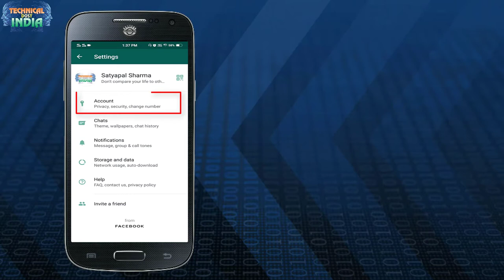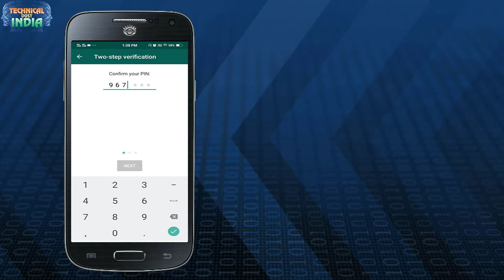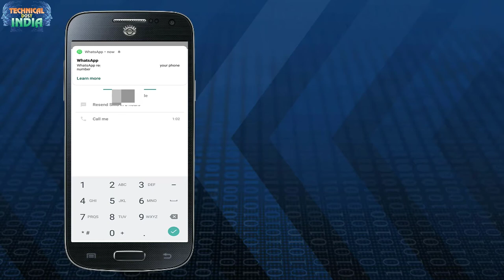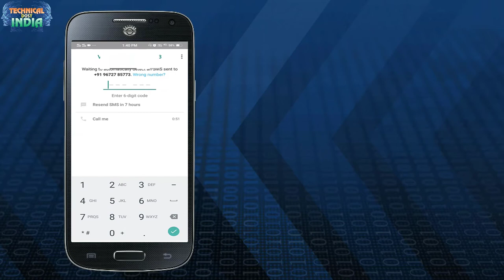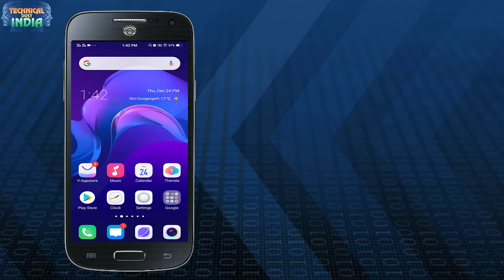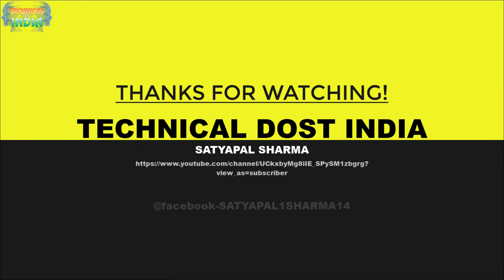WhatsApp Two✌ Step Verification process &Code problem in hindi||Forgot Pin 📍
01  आप अपना Android App कैसे बनाये ?सीखे कुछ ही मिनट में||How To Create a Fantasy Android App free
02  अपने फ़ोन में सिम के contacts show कैसे करे साथ में ||Automatic call recording कैसे करे ?
03  Computer,laptop के Desktop पर Hidden Folder कैसे बनाये?||सीखेकुछ ही मिनट मेंHow To Hidden Any Folder
05 फ़ोन को शर्ट की पॉकेट में क्यों नहीं रखना चाहिये जानिये इस वीडियो में ||क्या क्या नुकसान होते है
06  अगर आप फेसबुक चलाते है तो ये 5 गलतिया कभी ना करे ||If you run Facebook never commit these 5 mistakes
07  Computer,Laptop Me Wifi Ka Password Kaise Pta kare Network Icon se ||wifi का पासवर्ड कैसे पता करे ?
08  Windows 10 की Image कैसे Download करे|| Windows 10 Activator|| Pendrive ko bootable कैसे करे जाने
09  Transfer all Contacts Ek Phone Se Dusre Phone Me Kaise Kare?||कांटेक्ट Noको एक फ़ोन से दूसरे कैसे ले
11 आप अपना ios App कैसे बनाये ?सीखे कुछ ही मिनट में||How To Create a Fantasy ios(i phone) App free